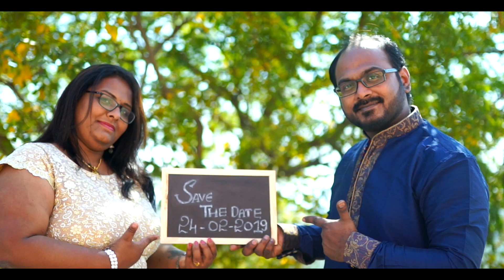UMA MAHESHWARAN+SAI SOWMYA TEASER FINAL